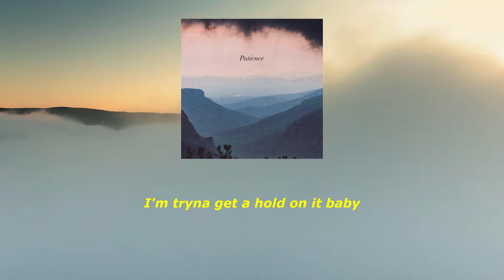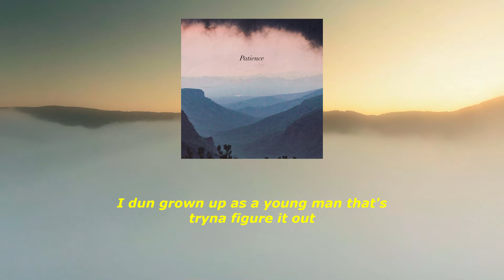R3SH - Patience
Listen to my new song "Patience". A new song coming to you every 2 weeks!

Performed & written by: R3SH
Produced by: Turaab from XATHS Productions
Mixed / Mastered by: Turaab from XATHS Productions

ATMA Sounds, 2021

Ignore the tags below - it just helps people find my channel :D